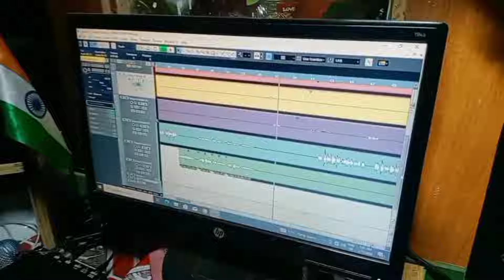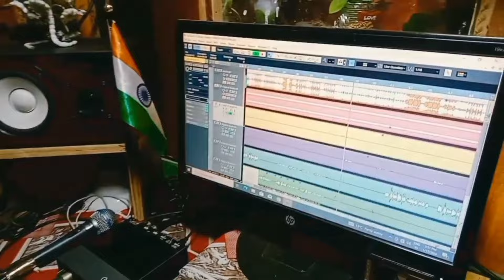Non Stop Video Songs | Top 5 Bhojpuri Hit Songs | New Bhojpuri Songs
►Album:- नॉन स्टॉप वीडियो सॉन्ग
►Song:- Non Stop Video Songs
►Singer:- Pradeep Patel, Sonu Sawariya, Dinesh Kumar Sajan
►Lyrics:- Sanjay Sanehi & Chandeswar Chanchal
►Music Director:- Rishi Raj
►Mixing Mastering:- Sikendra Bawali
►Recording:- Sajan Recording Studio
►Managed By:- Manibhushan Mukhiya

►Company Label:- Like Music Gold